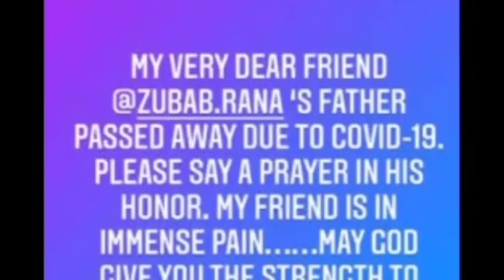Famous Actress of Drama Woh Pagal Si Passed Away